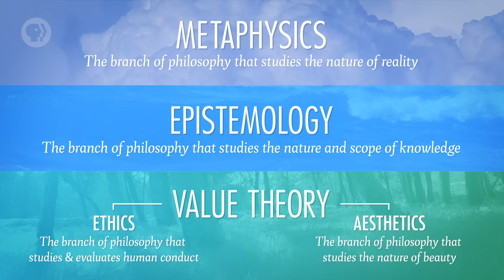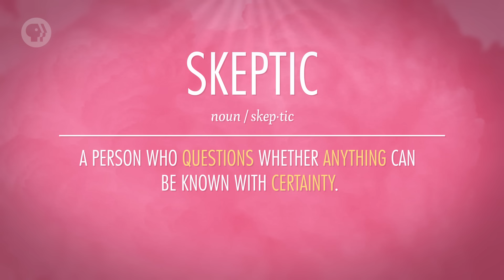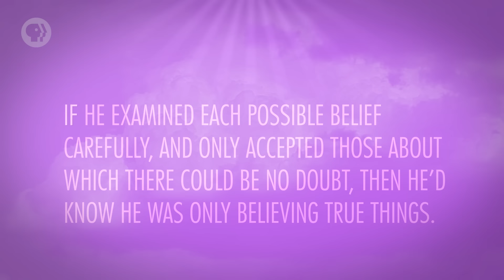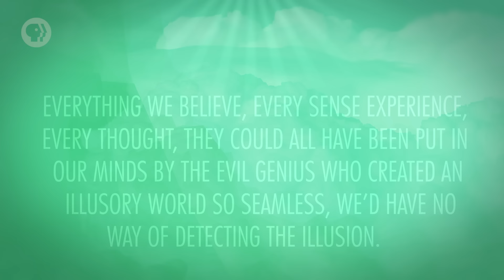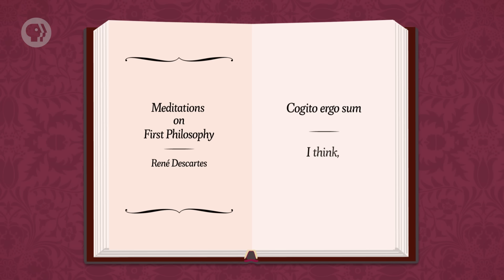Cartesian Skepticism - Neo, Meet Rene: Crash Course Philosophy #5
This week Hank introduces skepticism, exploring everything from the nature of reality through the eyes of a 17th century philosopher and, of course, The Matrix.

PBS Digital Studios wants to get to know you better! If you have 10 minutes, we'd really appreciate it AND you'll be entered for a chance to win a t-shirt!